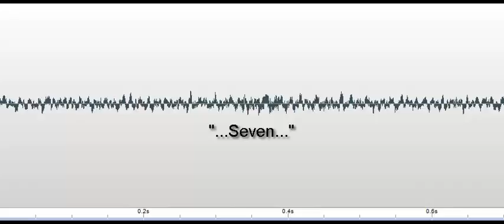Seven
EVP - Investigator's Question "How many of you are here with me"? Response: "Seven." Recorded 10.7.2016 at the Cannonball House in Lewes, Delaware.